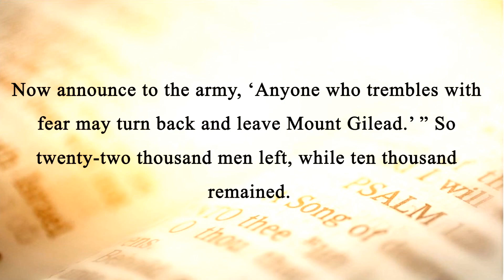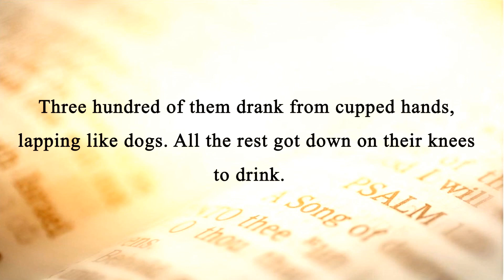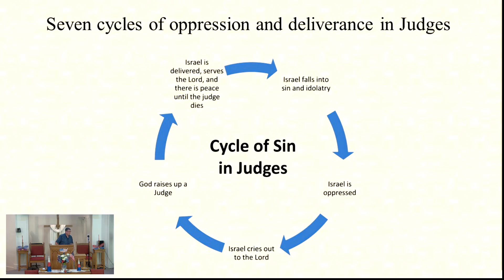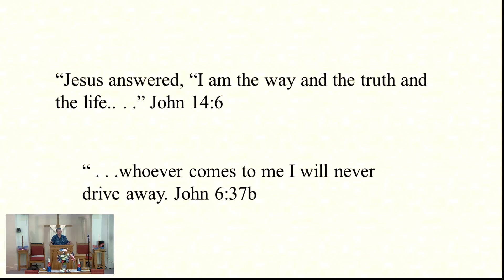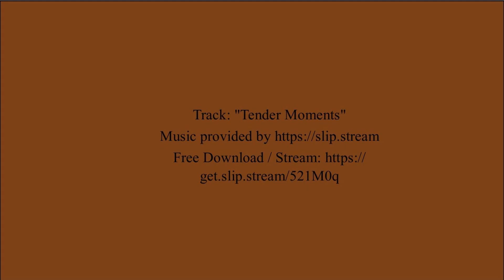The God of the Impossible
We often have impossible or seemingly impossible situations in life. When we become a Christian that fact doesn't change. In actuality, we probably have more impossible situations sent our way because God calls us to tasks that seem insurmountable, and they are were it not for God. Life presents us with impossible tasks and sometimes God gives us an impossible task, not because He is punishing us or trying to cause us defeat but rather to deepen our faith in Him. God is ready to work through us in every situation and He will and wants to do it so that we learn to rely not on our own strength but on His. Watch and listen to "The God of the Impossible" to see how God revealed His power and might in the lives of the Israelites. Based on Judges 7:1-8 specifically but also in chapters six and seven.